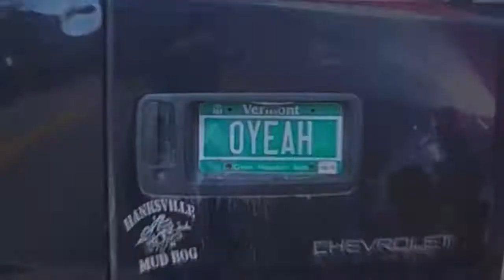The Tsunamibots- Automaton OFFICIAL MUSIC VIDEO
Video Directed by Tod Moses